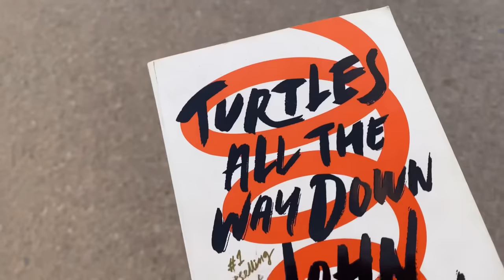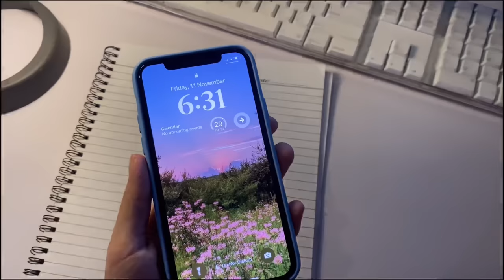4am productive study vlog 📝🧸 waking up early, notes taking, coffee, skincare and more 📑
💌 Socials ·˚ ༘

🧸 Editing ·˚ ༘
VLLO

7.59 k

🎧Music ·˚ ༘